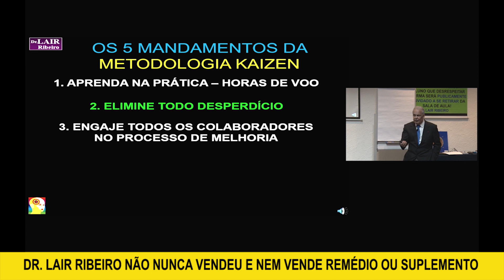ENGAJE TODOS OS COLABORADORES!!!